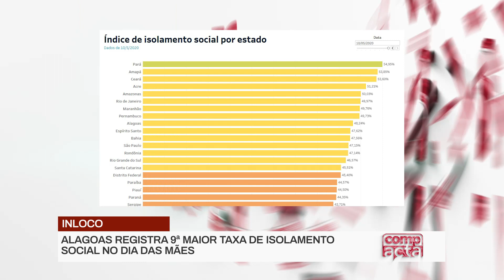PRINCÍPIO DE INCÊNDIO DESTRÓI QUARTO DE RESIDÊNCIA EM UNIÃO DOS PALMARES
COMPACTA #256 | Com Derek Gustavo.

Também nesta edição:

MACEIÓ
EMPRESAS CRIAM CAMPANHA PARA REDUZIR CIRCULAÇÃO DE DINHEIRO EM ÔNIBUS

INLOCO
ALAGOAS REGISTRA 9ª MAIOR TAXA DE ISOLAMENTO SOCIAL NO DIA DAS MÃES